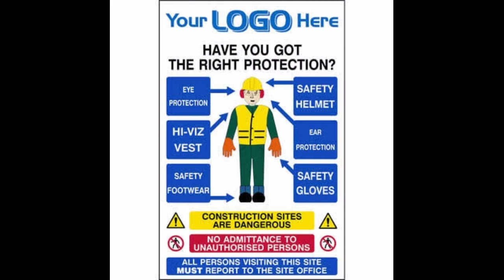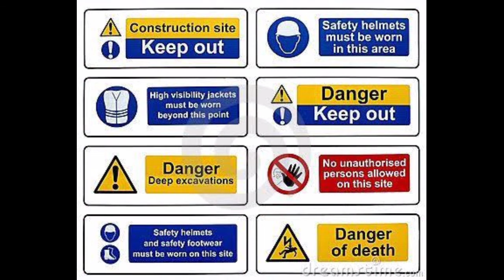Safety in construction | NAFS Fire & Safety College | Fire and Safety Training | industrial safety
Safety in construction
Construction safety
The construction industry is prone to many hazards and accident can happen if safety is ignored. The main types of accidents which cause death or serious injury on construction sites include falls, incidents with site vehicles, collapsing materials and contact with overhead power lines.

What are the 7 safety tips?
Seven Basic General Industry Safety Rules
Keep work areas clean.
Use the proper tool for the job.
Always wear the proper PPE for the work task.
Never work on live equipment.
Make sure chemicals are properly labeled and stored.
Communicate hazards to other personnel.
Stop work when needed to address hazards.

What are the most important safety rules in construction?
To keep the workplace a safe environment, use these five helpful tips.
Getting In and Out of Equipment.
What Personal Protective Equipment (PPE) to Wear.
Staying Safe Loading or Unloading Equipment.
Ladder and Stairs Climbing Hazards.
Crowded Work Areas.

What are the top 10 safety risks in construction?
The top ten risks and hazards from working on construction sites are:
Noise.
Hand arm vibration syndrome.
Material and manual handling.
Collapsing trenches.
Asbestos.
Electricity.
Airborne fibres and materials.

How do you manage safety in a construction site?
Here are eight ways construction businesses can reduce workplace accidents and promote construction site safety.
Awareness.
Training.
Communication.
Documentation.
Proper Equipment.
Supervision.
Innovation.
Transparency.

What are 10 safety rules?
10 Safety Rules Your Child Should Learn
Rule #1: Know Your Name, Number, & Address.
Rule #2 Talking to Strangers is a Big No.
Rule #3 Good Touch & Bad Touch.
Rule #4 Never Climb a Wall or a Fence.
Rule #5 Playing with Fire & Sharp Objects Not Allowed.
Rule #6 Your Child Should be Aware of the School Emergency Procedures.

Thanks & Regards!